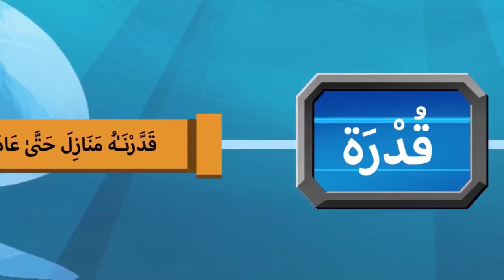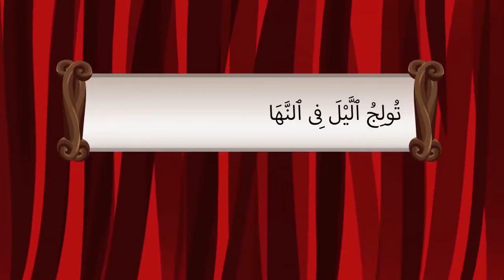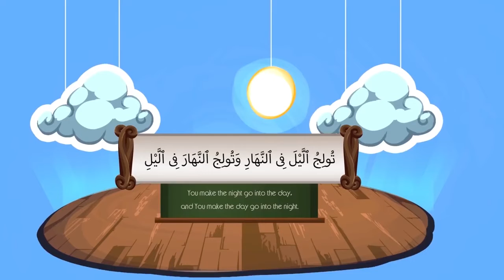اللہ ہم سے طاقت چھین لیتا ہے | Allah taqat khench leta hai | Islamic Teachings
Umeed ki Ayat امید کی آیت | Islamic Teachings